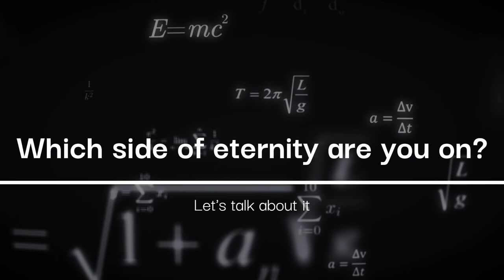The God Ball - The New Age of Noah - A Declaration of Holy War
We are in the days of Noah once again. There are only two paths and one correct option. This is a Declaration of Holy War. Good versus evil. Make no mistake. This mission is twofold. First, save as many souls for Jesus Christ as possible. Second, work to raise everyone above the poverty line building from the ground up. Please join us and tell your friends and family.

Which side of eternity are you on?

Let's talk about it @ TheGodBall.com